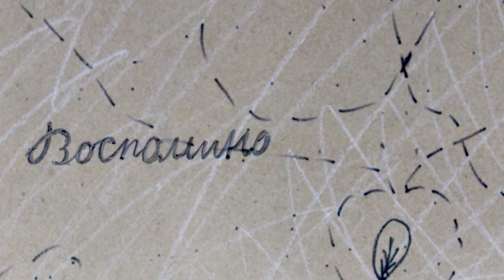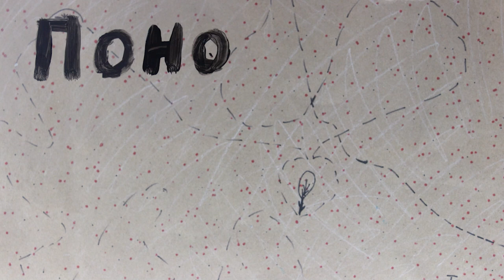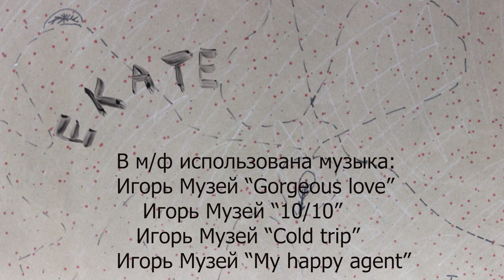Воспоминание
Студия мультипликации "Пчелиный рой"
г. Екатеринбург